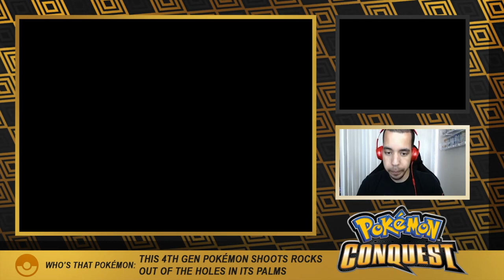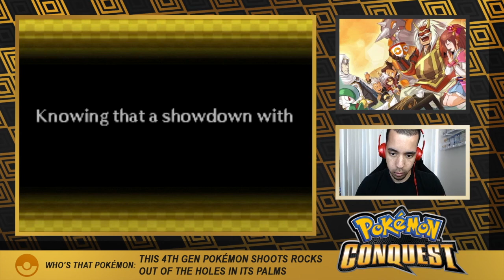OUR TRAINER EVOLVES!? :O MORE RECRUITING! - Pokémon Conquest Ep 8 [Domin0]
We made PROGRESS in this episode! Finally!

Come watch me stream on Twitch!